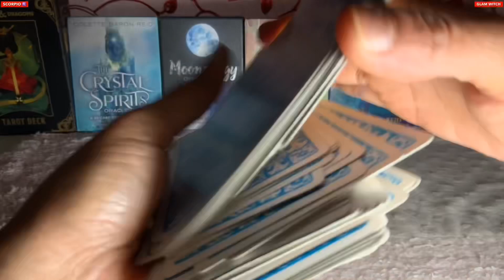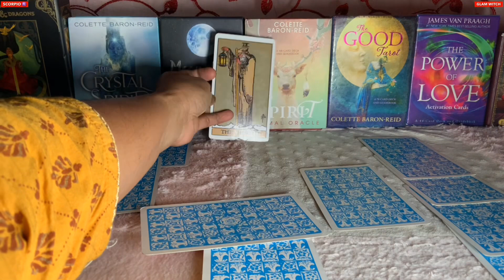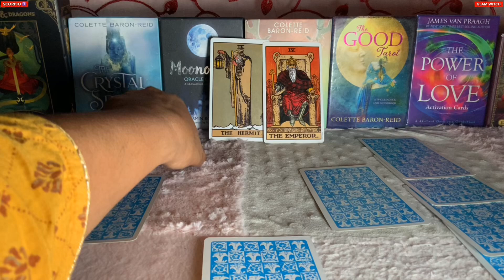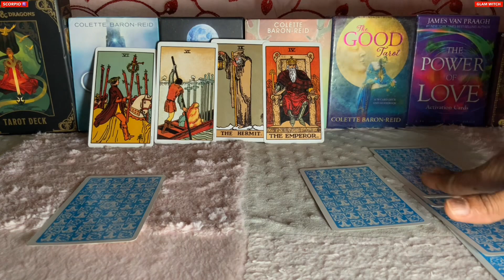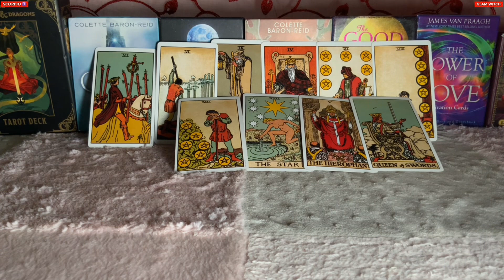Scorpio ♏️Next 24 hours ❤️ATTENTION…ATTENTION SCORPIO’S…THIS IS THE NEWS !!! ❤️Tarot Reading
Hi guys !

support